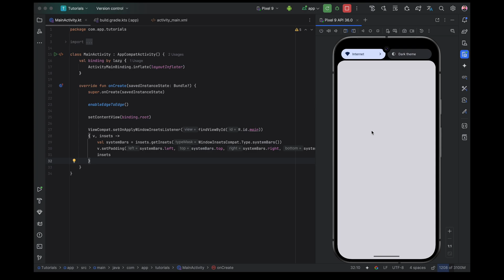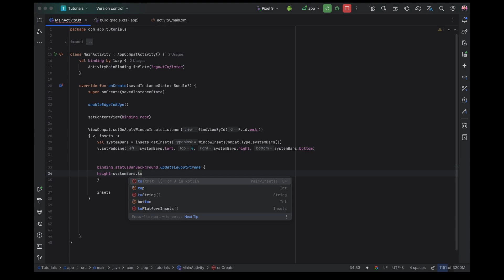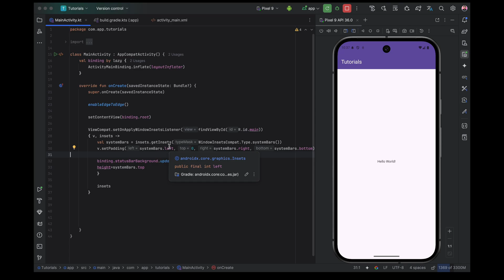Android 15 Status Bar FIX (Finally) !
Having issues with the status bar overlapping your app in Android 15? This quick tutorial will show you how to fix the edge-to-edge layout problem step-by-step using modern Android best practices.

💡This solution helps you implement edge-to-edge layouts the right way in Android 15 (SDK 35).

📱 No more UI glitches at the top of your screen — get clean, immersive layouts with a custom status bar color that works perfectly!

🔧 What You’ll Learn:
 • Why edge-to-edge is broken in Android 15
 • How to properly set WindowInsets
 • Fixing the status bar color and layout overlap
 • Tips for consistent UI across all Android versions

📌 Code Snippets: Inside the video
📺 Watch till the end — fast, clean, and 100% effective!

android 15 edge to edge, status bar bug android, android 15 layout fix, edge to edge fix, window insets android 15, immersive ui android, android developer tutorial, android 15 tutorial, android 15 sdk 35